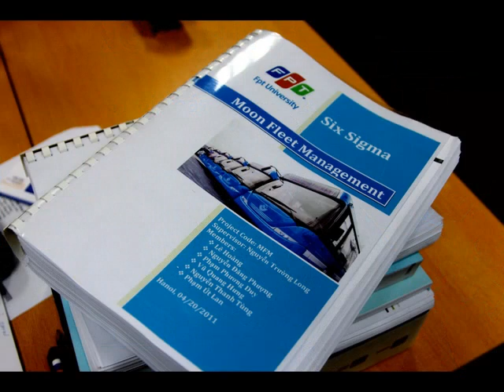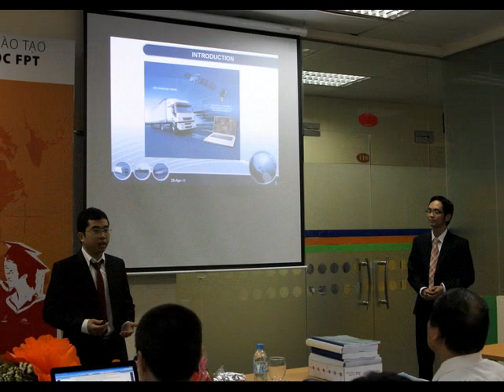Bảo vệ đồ án tốt nghiệp của FU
Lee's Clip